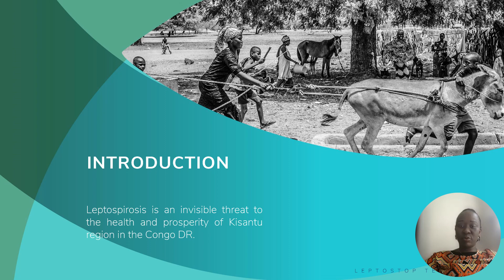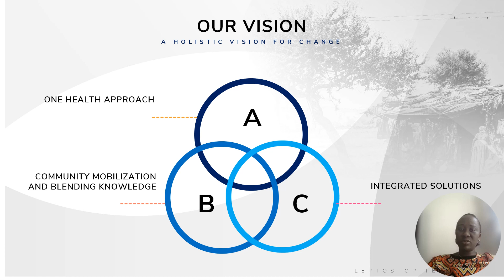Mitigating Leptospirosis Risks in Kisantu | TRC 2023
Team 4: AURELIE MAKETA, LANDRY SITIE, NANCY NSWAL, Olivier Kambere Kavulikirwa , Sion Israel
Project: Mitigating Leptospirosis Risks in Kisantu

The WFF Transformative Research Challenge (TRC) aims to inspire research and innovation in sustainable development to end hunger and transform our agrifood systems. Teams of young and young-at-heart researchers were invited to submit a two-page concept note proposing an innovative research idea to help end hunger and transform our agrifood systems. Shortlisted participants received expert mentorship to help translate their concepts into sound research papers and presented them at the World Food Forum 2023 flagship event that took place 16-20 October in Rome, Italy.